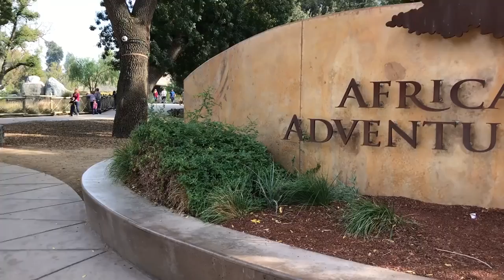Monsters at the Zoo